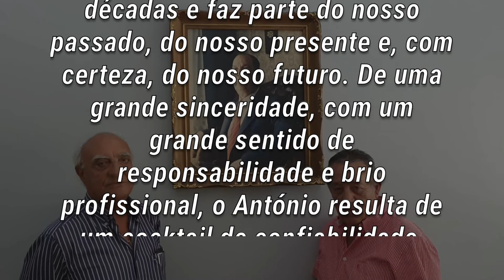30 Anos de ETMA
Parabéns António Silva pelos 30 anos de dedicação à ETMA!!
De uma grande sinceridade, o António é o exemplo de um grande sentido de responsabilidade e brio profissional.
No que depender da ETMA, seguiremos em frente sempre juntos!!
Obrigado por fazer parte da nossa história!